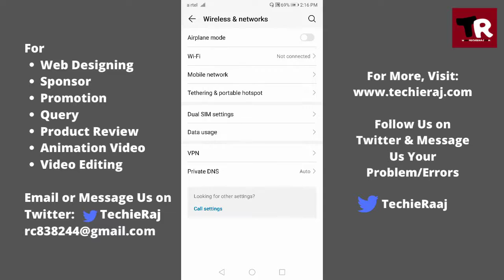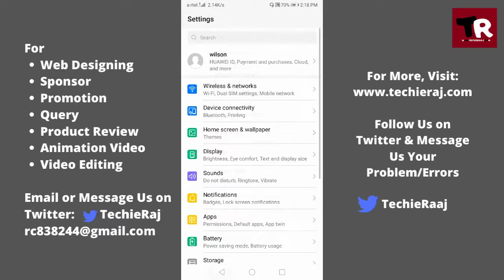Honor 7X Mobile Data Setting